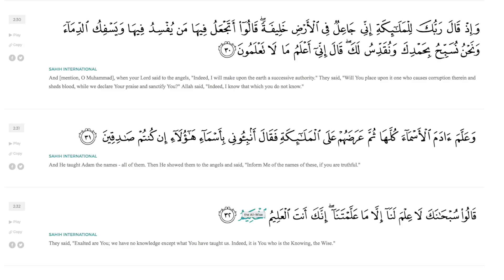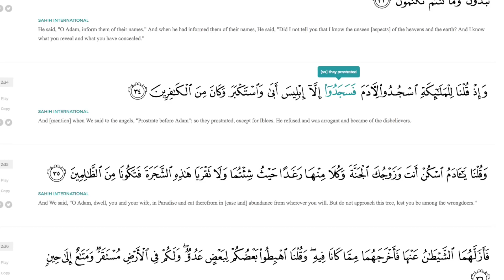مسلم يكشف فضيحه العريفي مع سائق التكسي - قضايا شائكه - الحلقه ٤٩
Answering Muslim leader questions
Muslim Imam telling interesting story
X Muslim revel  the truth